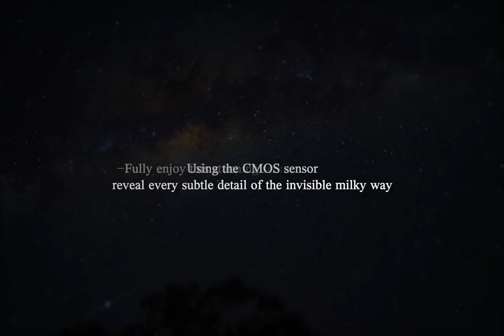trace the star -- trailer Eng sub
一年前的这个时候，我们驱车至野，在极度黑暗下记录了这些场景，在传感器的帮助下呈现出了浩瀚星空。